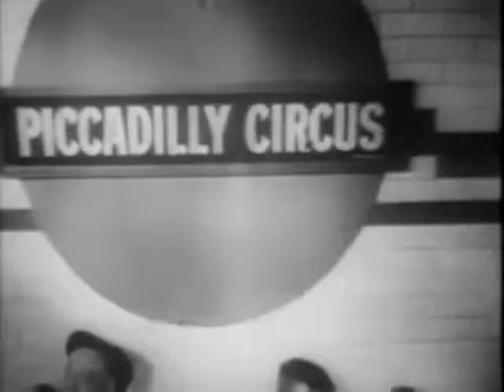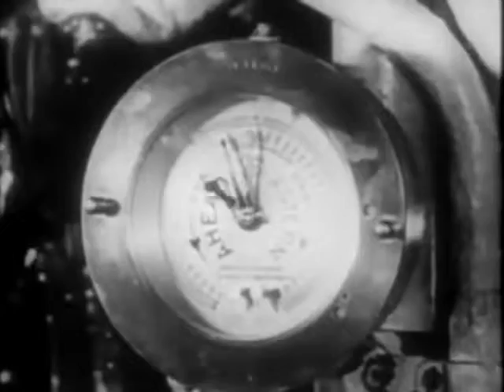Victory At SeaIn Thermal Color - Design For War - 2/2